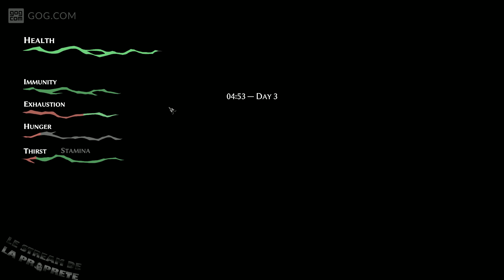[LSDLP] Bob Lennon - Pathologic 2 - 11/07/2019 - Partie [2/3]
Bon visionnage! ^_^